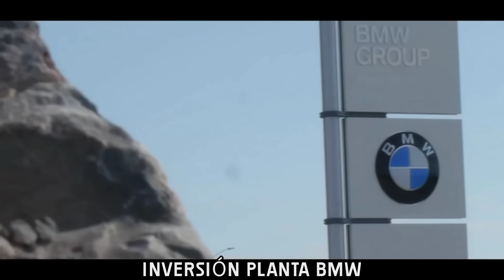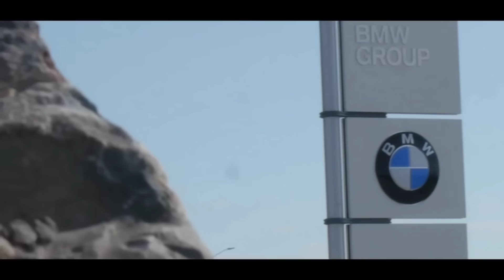MÉXICO construye los Megaproyectos más futuristas de LATINOAMÉRICA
Esta es una recopilación con algunos de los proyectos mas futuristas que México construye  o construirá en un futuro cercano y que encaminan  a la nación azteca hacia el futuro.

A los respectivos autores de las imágenes utilizadas.